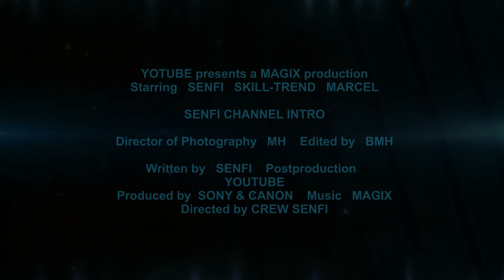SENFI Shizzle | Kanal Intro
Hier ein kleines Kanal Intro für alle die mich noch nicht abboniert haben. Die können das dann als erstes auf meinem Kanal sehen (nur über Computer).

Viel Spaß bei diesem neuen Video von mir.

FORMAT: Videoblog

UNTERSTÜTZT MICH:
Ihr wollt mich unterstützen? Ganz nebenbei und ohne Nebenkosten? Dann lasst mir doch einfach ein Abo und eine positive Bewertung da. :D

Nehmt euch ein T-Shirt und schreibt Senfi drauf. ^^